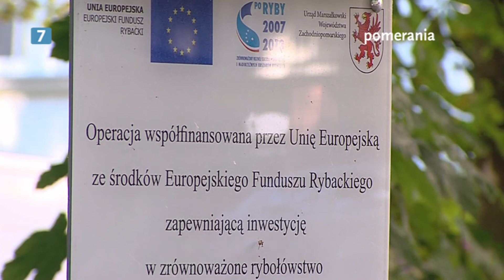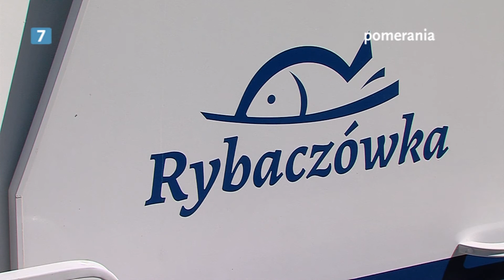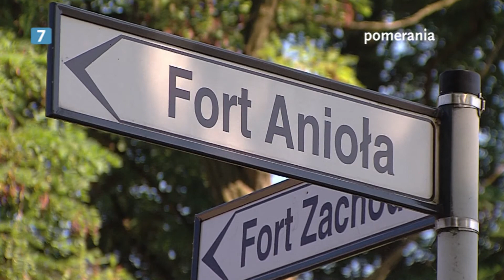Program Operacyjny RYBY na lata 2007-2013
Urząd Marszałkowski zorganizował study tour dla dziennikarzy po to aby pokazać jak ważny jest Program Operacyjny RYBY i jakie inwestycje w latach 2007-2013 zostały w ramach projektu zrealizowane.